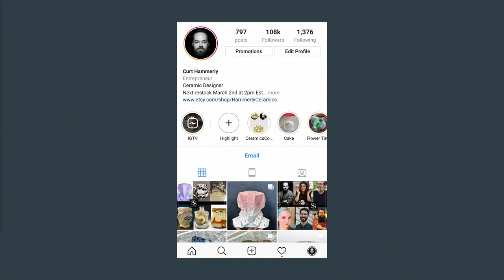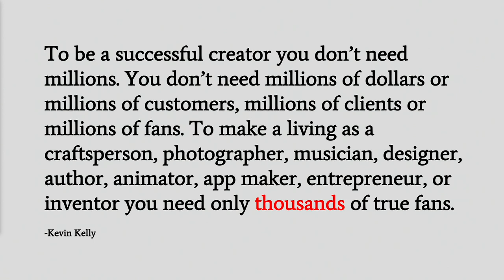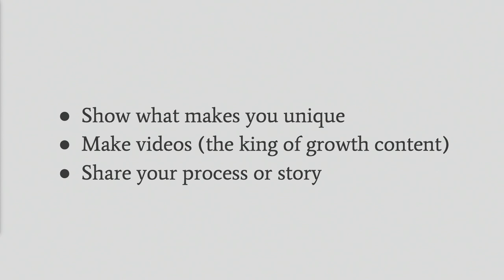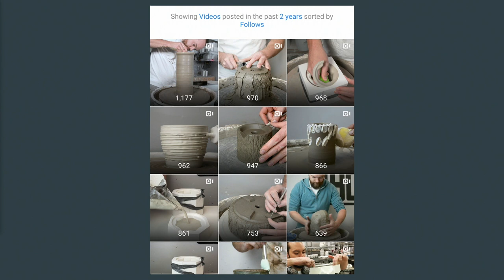Brand Building with Instagram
Presentation given at the annual conference for the National Council on Education for the Ceramic Arts in 2019 held in Minneapolis, MN.

Presentation by Curt Hammerly

Building a personal brand is an important step in successfully marketing your work. Instagram has quickly become one of the most powerful tools available to help get you started. While Instagram can be intimidating, this lecture will attempt to demystify this remarkable platform.